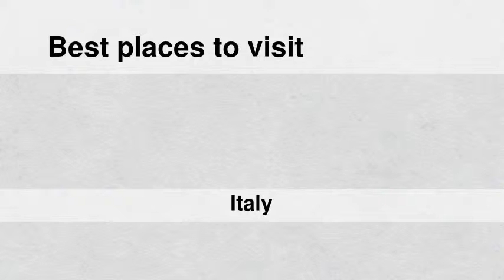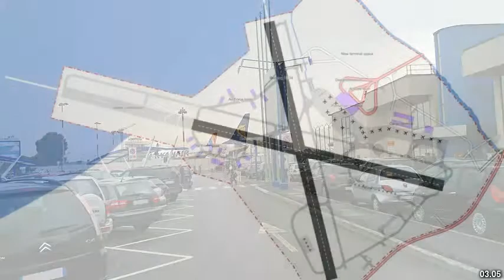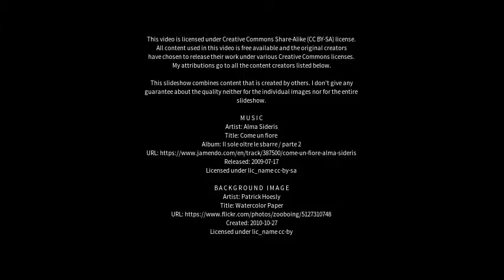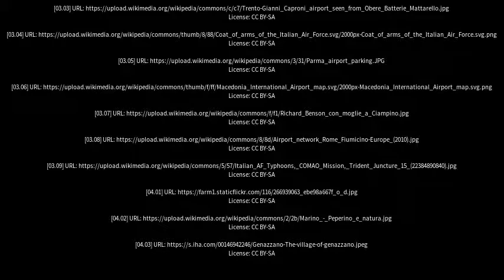Best places to visit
Best places to visit - Ciampino (Italy) Best places to visit - Slideshows from all over the world - City trips, nature pictures, etc.